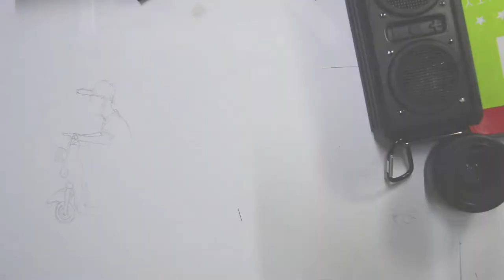Wildcats~ [Timelapse]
Sketched, inked and then shadows with diluted ink :D
[On watercolour paper]   Enjoy~

Song 1: Runnin' - The Pharcyde
Song 2: Doomsday - MF Doom